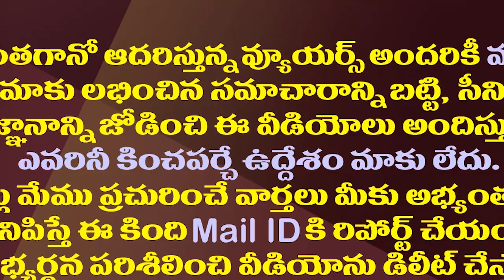జగన్ వద్దకు ఎలా..మంత్రి రోజాకు కొత్త టెన్షన్| Minister Roja Tension About YS Jagan Review Meeting